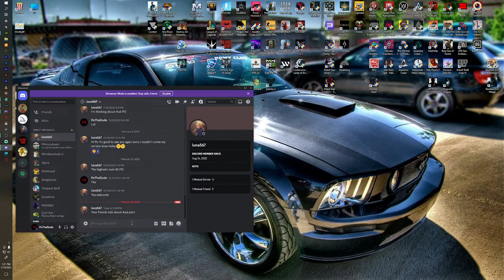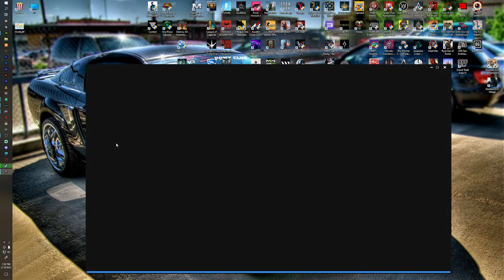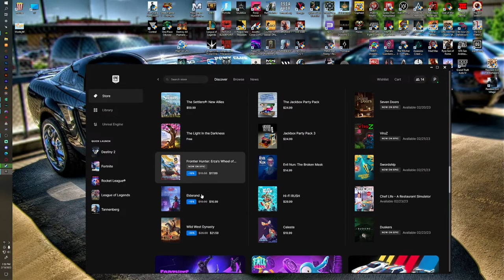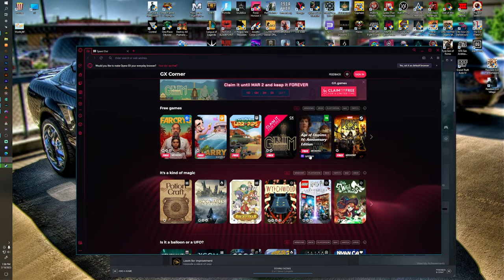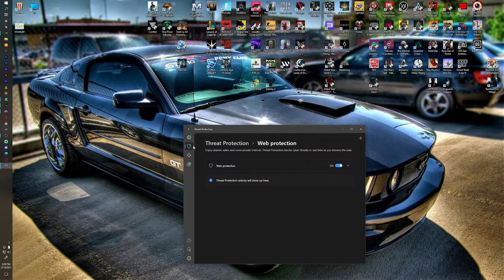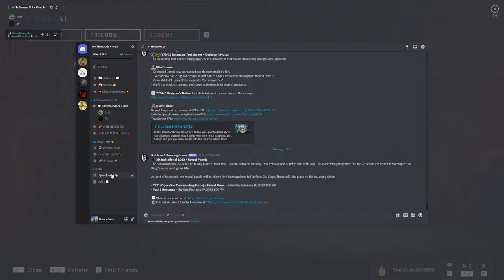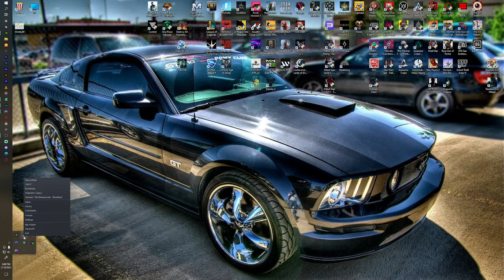We Play | Competitive Games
PvP games and maybe some story mode later.. lets start with Smite and see how it goes